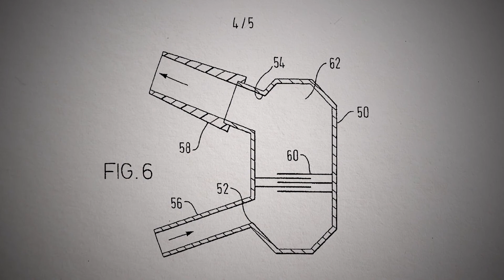Per Gisle Djupesland - Bessere nasale Medikamentengabe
Der Europäische Erfinderpreis ist als Ehrung der kreativen Leistung aller Erfinder dieser Welt zu verstehen und wird von dem Europäischen Patentamt organisiert: inventoraward.org